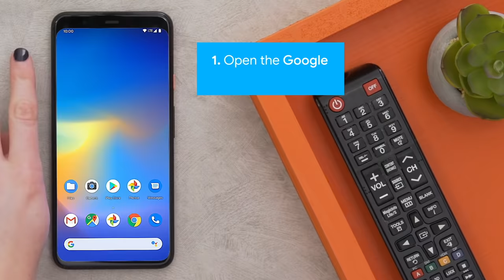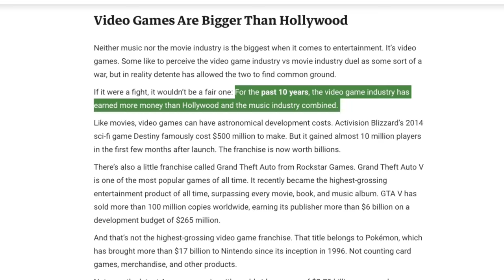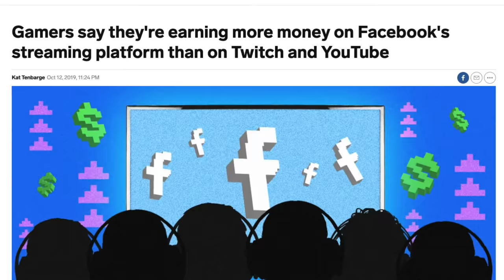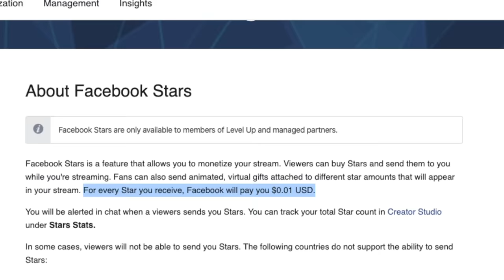BBM VLOG #102: Mobile Gaming | Bongbong Marcos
Who can still remember Space Invaders and the days when games were played in arcades? 👾 In just one lifetime, gaming technology has advanced so rapidly— now it's literally at the tip of our fingers!

With the recent proposal to make E-Sports a bachelor’s course in college, it seems gaming is solidifying its place in society’s future.

So, got any tips for this noob? 😅